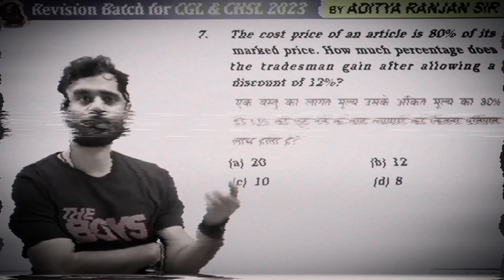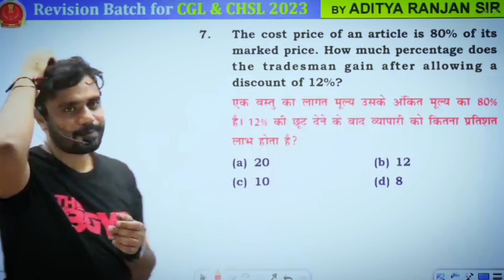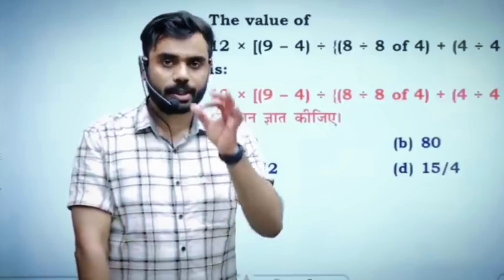😎Brand के पीछे मत भागो। अपना खुद का पहचान बनाओ। struggle motivation by aditya ranjan sir👌🙏